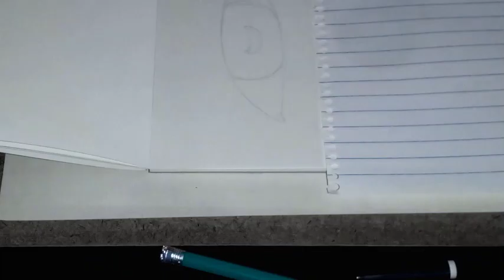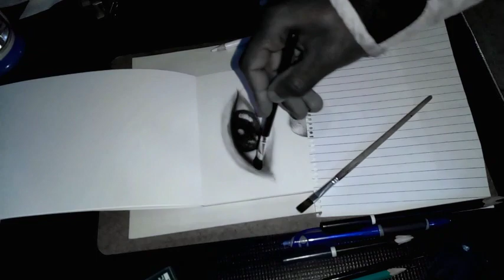How to draw realistic Eyes | Shade realistic Eye For Beginner